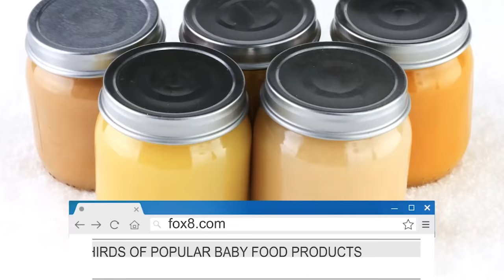What Is Skepticism? | Wondrium Perspectives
What does it mean to be a “skeptic”? While it can sometimes mean to be critical of dubious claims, like miracle cures and fad diets, it also refers to a philosophical belief that some knowledge can’t be attained. For example, how do we know the world is real? Are my eyes showing me an accurate representation of what’s around me?

In this episode of Perspectives, five experts discuss these different kinds of skepticism and, surprisingly enough, where they meet.

Clips in this video are from the following series on Wondrium:

Theories of Knowledge: How to Think about What You Know, presented by Joseph H. Shieber

The Big Questions of Philosophy, presented by David Kyle Johnson

How You Decide: The Science of Human Decision-Making, presented by Ryan Hamilton

The Skeptic’s Guide to Health, Medicine, and the Media, presented by Dr. Roy Benaroch

Table of Contents:

00:00 What Is Skepticism?
02:15 Radical Skepticism with Rene Descartes
03:59 A Discussion about Empiricism
06:46 What Is Scientific Skepticism?
08:31 The Importance of Everyday Skepticism